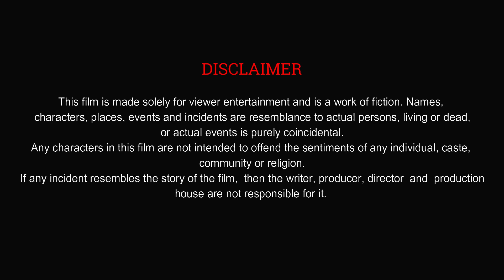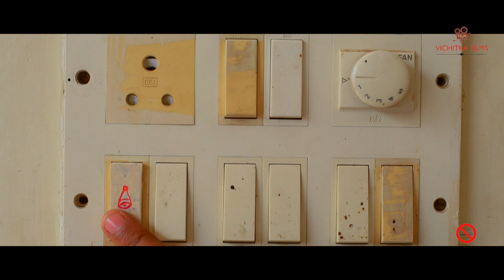short film joint | award winning short film | hindi short film | movie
hindi short film
film based on weeds
joint hindi short film
how to make a short film
Mumbai film festival
award winning short film
short film joint
Watch Award Winning Short Film
Short Film based on weeds
best movie award
best director award
best actor award

This is our Short Film 'JOINT'  which is many awards Winning Short Film. this film joint based on weeds, marijuana. film joint subject is very social.
 In this film, you can watch a life, which had ruined in drugs.

Other awarded Film of this Director and production house :-

bollywood movies
cannabis
documentaries
first time watching
free movie
free movies
full movie
hindi movie
how to get over a breakup
how to roll a joint
lifetime
lifetime movies
movie reactions
movies to watch
short
 films
smoking weed
social awareness videos
true crime
best short films
vice
Friends
best movies
Awards